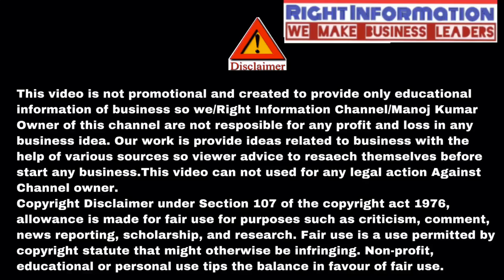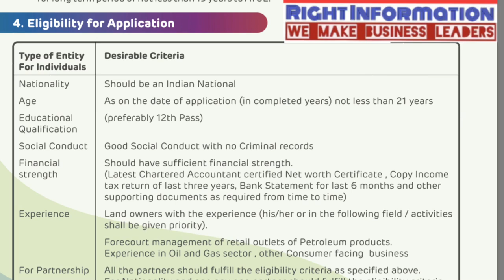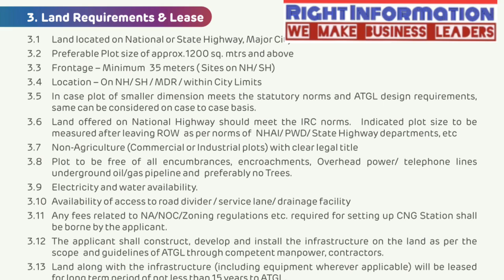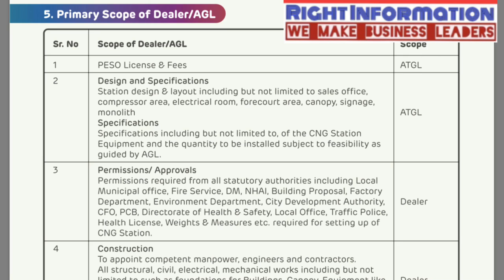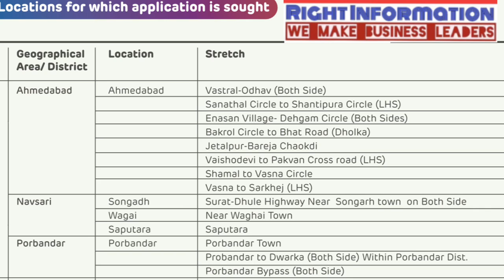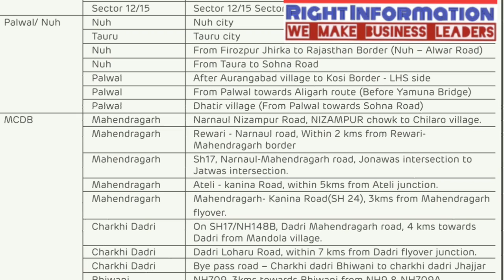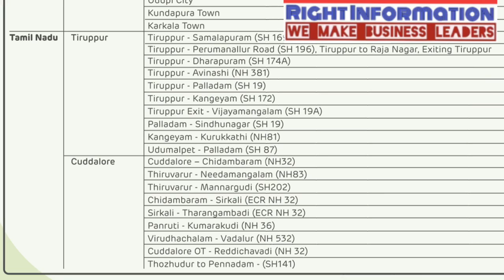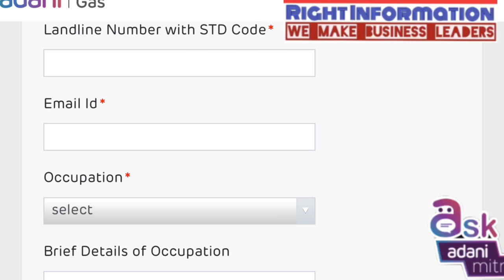CNG pump business plan | Adani CNG pump dealership | petrol pump kaise khole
इस वीडियो मे CNG पेट्रोल पंप के बारे मे बताया है कि कैसे आप पेट्रोल पंप खोल सकते है और पेट्रोल पंप के क्या नियम है। ये बताया है कि CNG पेट्रोल पंप खोलने मे कितना खरच होता है पेट्रोल पंप मे profit margin कितना होता है पेट्रोल पंप खोलने के लिए लोन व पैटरोल पंप खोलने के लिए cost kya hoti hai

आप फोन पे consult करना चाहाते है तो लिंक पे क्लिक करे want to phone counselling then register

Government Franchise and jobs

Related Question Solved-

Question solved-
Reliance Petrol pump kaise khole
Petrol pump kese khole